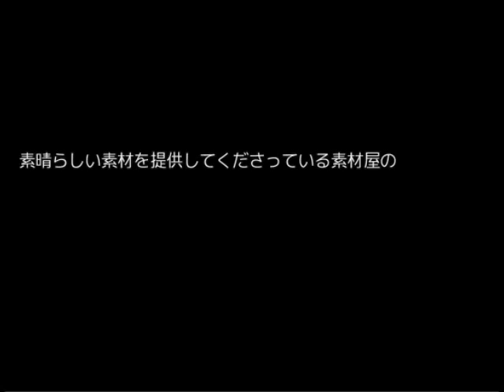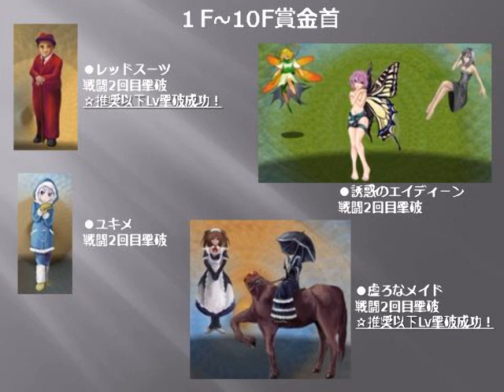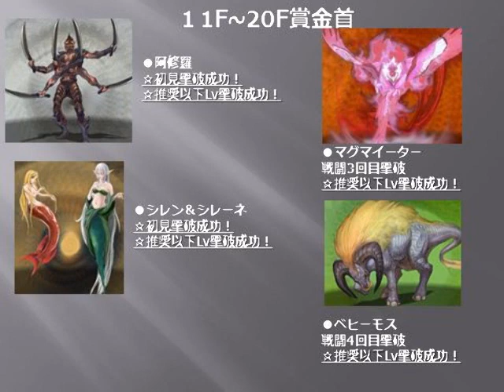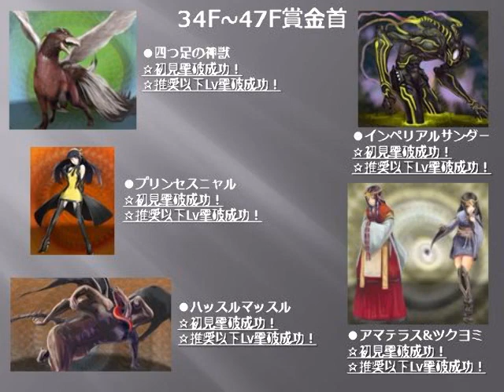(表完)#30 【らんだむダンジョン】フリーゲームRPG 自由に実況